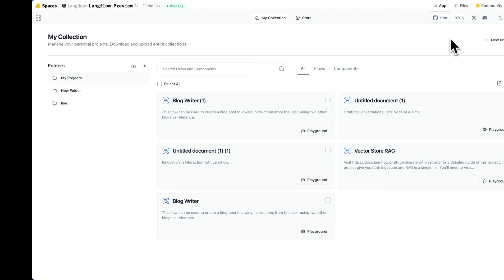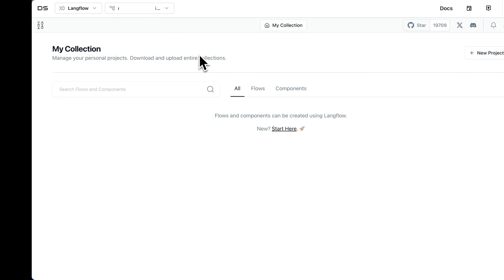How-to: Langflow Cloud Service Start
Start it up!  In this short tutorial, Misbah Syed from Langflow will show you how to start using Langflow in the cloud - either on Hugging Face Spaces or the DataStax Langflow-hosted service

Langflow is a visual framework for building LangChain-based AI applications that use RAG (retrieval augmented generation) and multi-agent AI pipelines.  Langflow is open source and agnostic to any data source, database, or API!

00:05 Use Langflow on Hugging Face Spaces
00:50 DataStax Langflow hosted service